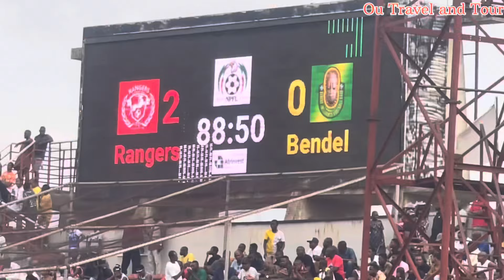Enugu Rangers Vs Bendel Insurance || Watch As Rangers Of Enugu Trash Bendel Insurance 2:0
Watch as the flying antelopes of Enugu beat bendel insurance 2:0 to lift the 2023/2024 Nigeria Premier football league.